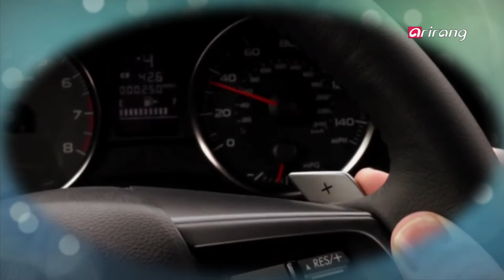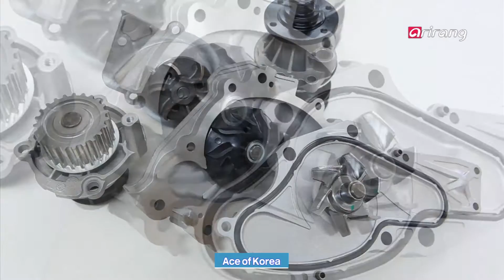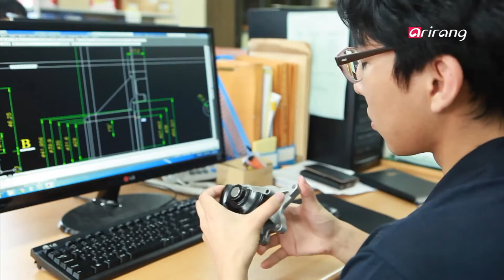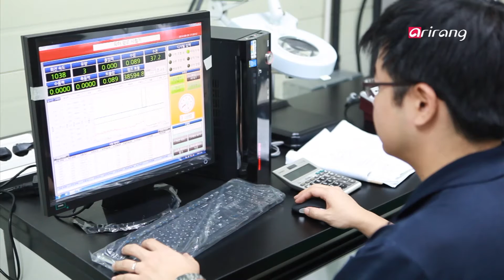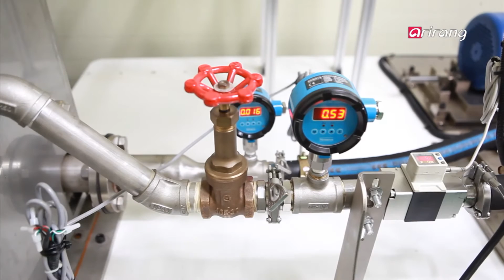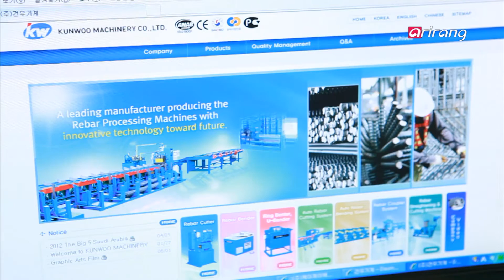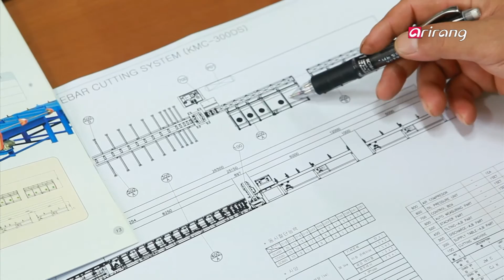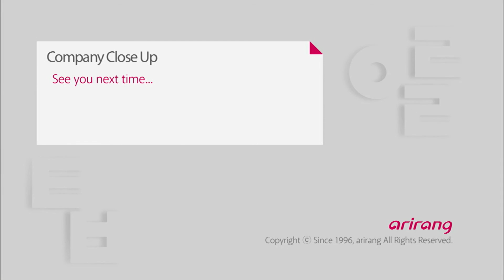Company Close Up S3 Ep12 Jungwoo Automotive Co., Ltd. Kunwoo Machinery 정우오토모티브 건우기계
Jungwoo Automotive Co., Ltd.
Among car components, the water pump that′s located between the engine and the radiator to circulate the cooling agent is one of the most important devices, equivalent to blood vessels in the human body. Jungwoo Automotive produces a water pump that can be representative of Korea with the brand name "Ace of Korea." We follow the production process of the water pump and learn the problems a water pump has and the requirements of a good water pump.
Kunwoo Machinery
Rebars are piled up in construction sites. Rebars can′t be used just as they are. You must cut it or bend it, fabricating it into the shape that you need. That is why rebars and rebar fabrication equipment are partners always needed in construction sites together. But nowadays rebar fabrication is done in specialized factories, not at the construction site itself. That is why rebar fabrication equipment is mainly automated systems used in factories. Let′s meet Kunwoo Machinery that produces good quality automated rebar fabrication equipment made with their own technology accumulated for a long time through sound craftsmanship.

정우오토모티브
차량의 장치부품 중 엔진과 라디에이터 사이에 위치하여 냉각수를 순환시켜주는 워터펌프는 사람 몸의 혈맥에 비견할 수 있을 만큼 중요한 장치이다. 에이스오브코리아라는 브랜드명으로 한국을 대표할 수 있는 워터펌프를 생산하고 있는 정우오토모티브. 정우오토모티브에서 제품을 생산하는 과정을 따라가며 워터펌프 장치가 갖는 난점과 좋은 워터펌프가 가져야 할 요건들을 알아본다.
건우기계
건설현장에 쌓여있는 철근. 철근은 그냥 사용할 수 없고 절단하거나 구부려 필요한 형태로 가공해야 한다. 때문에 철근과 철근가공기는 건설현장에서 필요한 한 쌍의 파트너이기도 하다.
그러나 현대에 들어와서 철근가공은 현장보다는 전문공장에서 이루어지고 있다. 때문에 철근가공기도 공장에서 사용하는 자동화 시스템이 주류를 이루고 있는데. 품질 좋은 한국산 철근가공 자동화기기를 생산하고 있는 건우기계를 만나본다.